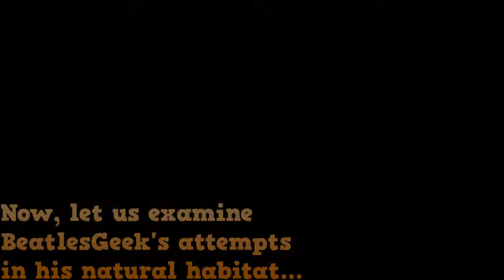LE FRENCHMAN!- Surgeon Simulator 2013 #12 (Team Fortress 2 Edition)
OUI OUI! Sup bros, bras, and bro-has! Also, please comment, share, like, and favorite this and other videos!

Funky Sundays by Adhesive Wombat